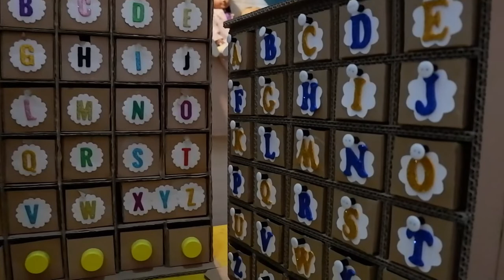Pertama di Youtube! Banjir Huruf Alfabet.....Belajar dan Bermain dengan Mainan Kardus...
Belajar mengenal huruf alfabet bisa dilakukan dengan cara yang menyenangkan lho...lihat nih banyak banget huruf dalam box mainan kardus, yang bisa dimainkan sekaligus belajar menghafal...so pasti fun teman-teman...